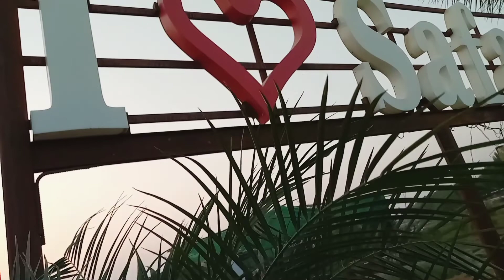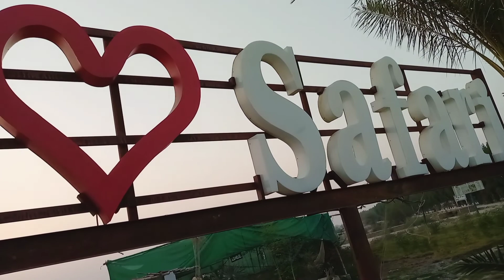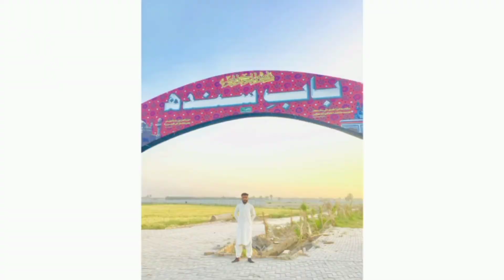MEET UP WITH HONEST BOY - Ft Mueen Ahmed & Salman Ahmed I Vloge # 03